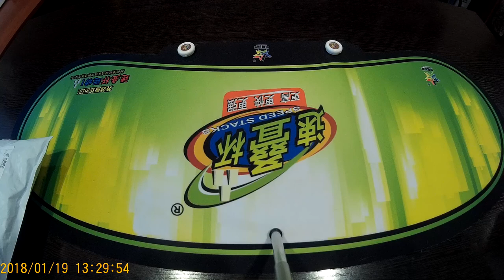Unboxing №30 Zcube 1x2x2,Christmas Tree, Cyclone Boys Feizhi 2x2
Zcube Magic Cube 1x2x2 Speed Cube Puzzle Toy
Zcube Christmas Tree Shape Magic Cube Puzzle Toy Christmas Gift
Cyclone Boys Feizhi 2x2 Magic Cube

I recommend